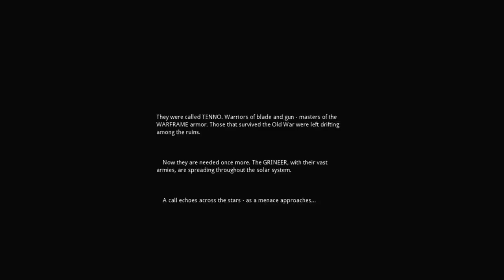Warframe - PS4 Gameplay (PT-BR)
Plataforma: PS4
Género: TPS

Skype: ♥ ccK0B1
Youtube Partner: ♥ Fullscreen
▬▬▬▬▬▬▬▬▬Comentário▬▬▬▬▬▬▬▬▬▬▬▬▬▬▬